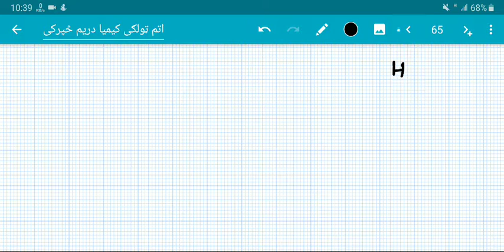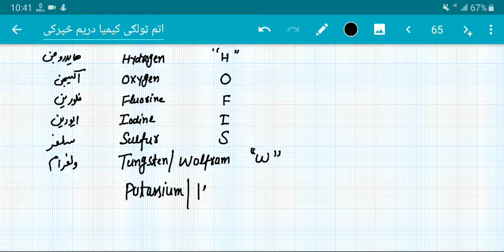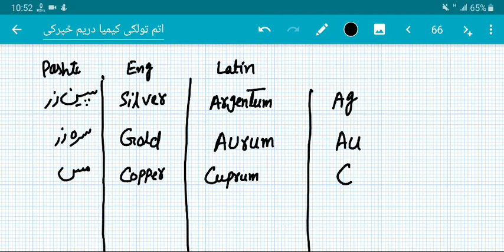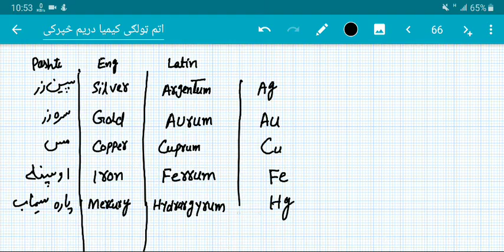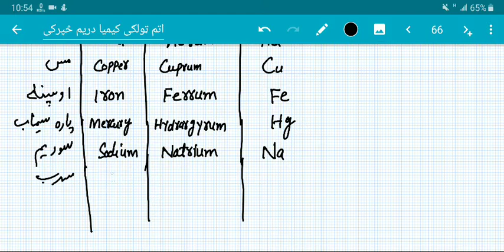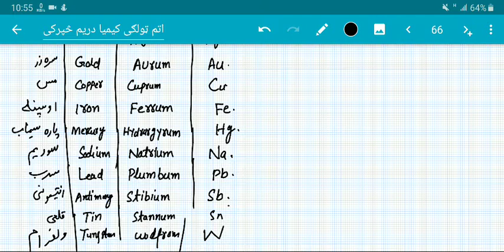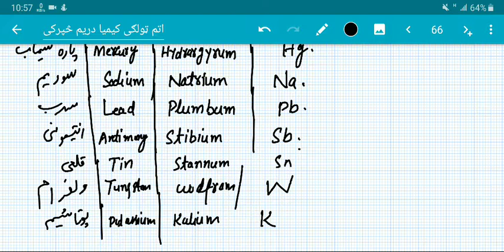Lec 18 G8 Chemistry Chapt 3 symbol سمبول